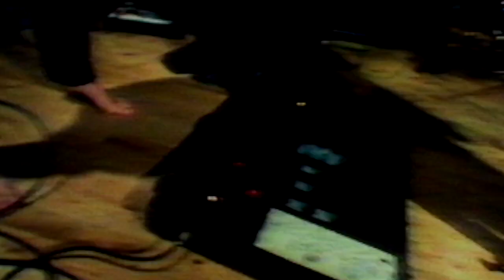Demolition Man-The Police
VideoClips 1982 Betamax nº 5 Recorded Spanish TV Show